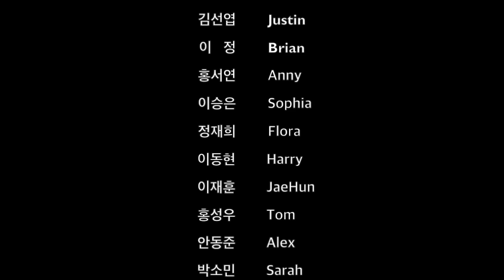Premium Language Course-Seoul English Village Pungnap Campus(Winter Camp) PLC Filmmaking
This video clip is for 2015-16 Winter Seoul English Village Pungnap Campus, Junior University Season 2, Winter camp

SEV Pungnap that LEADS the BEST English Programs in Korea.

We have several Native teachers who are from the States, Canada, England, and Scotland, ect.

Also we have a lot of types of Classes for Kindergaten, Elementary School, Middle School, High School and Adult.

We have created and developed many lessons.

I bet anyone who want to have REAL Western Style English Program, VISIT US,

You can see how we have made Awesome & Fantastic Halloween Festival :)

서울 영어마을 풍납캠프는 대한민국 최대 영자신문 언론 회사인 헤럴드 (Herld)에서 운영하며, 다른 어떤 영어 마을에 비교하여 가장 외국에 가까운 체험과 다양한 이벤트를 느끼실 수 있는 곳입니다.

20명 내외의 원어민 및 국내 강사들이 현지에서 느낄 수 있는 수업을 직접 만들고 강의하며 최고의 수업을 만들고 있습니다.

서울 영어마을 풍납캠프에 대한 자세한 사항은 홈페이지와 페이스북을 를 방문하시면 됩니다.